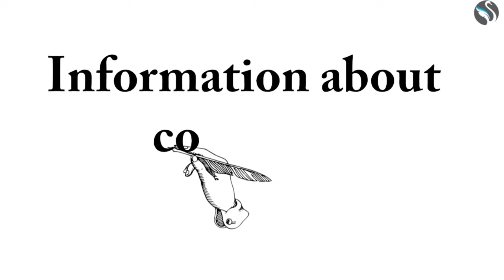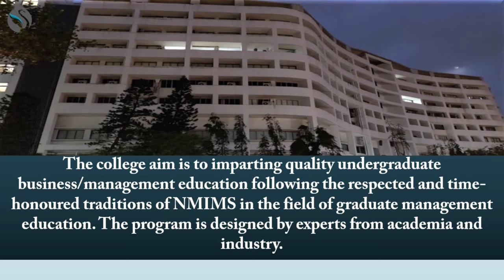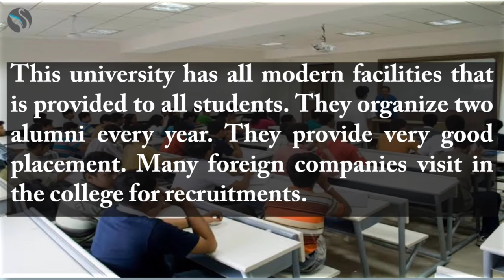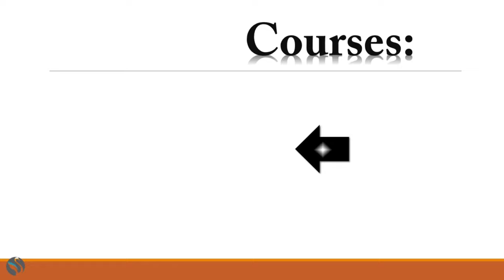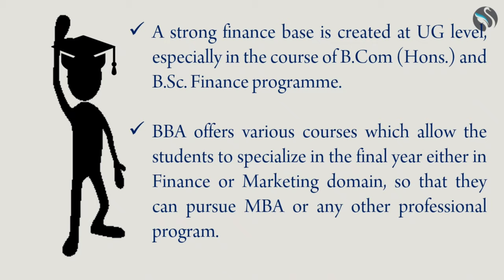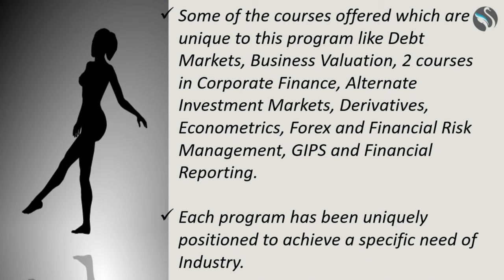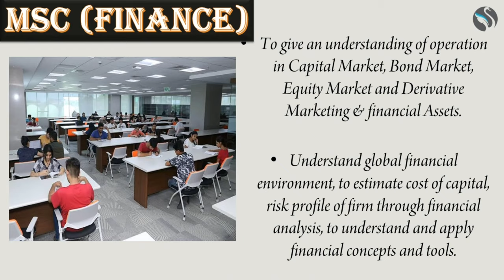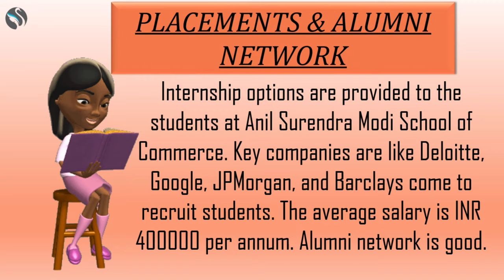Anil Surendra Modi School of Commerce | Admission | Fees | Facilities | Courses | Campus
Christ University
J.D Birla
st xavier's college

In this video, you can learn about the best BBA college in India. What are the courses in this college, its fees, hostel information, facilities, admission process, everything has been discussed.

Anil Surendra Modi  School Of Commerce, Mumbai was established in the year 2007. The Anil Surendra Modi School of Commerce at NMIMS is one of the youngest schools in the NMIMS Deemed to be University (as per UGC Norms) arsenal. The college's aim is to imparting quality undergraduate business/management education following the respected and time-honored traditions of NMIMS in the field of graduate management education. The program is designed by experts from academia and industry. Anil Surendra Modi School Of Commerce, Mumbai is also known as ASMSOC.

Address- Loyola College, PB 3301, Sterling Road, Nungambakkam, Chennai - 600 034.
Contact- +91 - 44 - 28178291 / 92 / 93

Top Courses Offered by Loyola College:
• Bachelor of Commerce [B.Com]
• Bachelor of Science [B.Sc]
• Bachelor of Arts [BA]
• Master of Science [M.Sc]
• Master of Arts [MA]
• Master of Computer Application [MCA]
• Doctor of Philosophy [PhD]

About Us-This is one of our educational channels. Here you will find Secondary, Higher Secondary, and Class 11 suggestions. At the same time, you will find descriptive videos of various subjects. There, our different teachers will explain to you different things. We have an app. Where you have the practice test system. The app's link is provided.